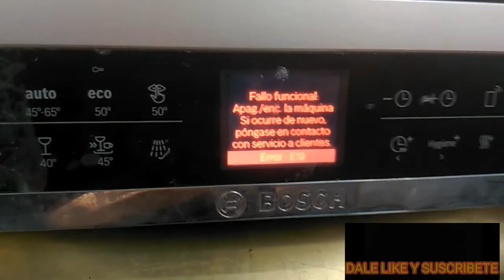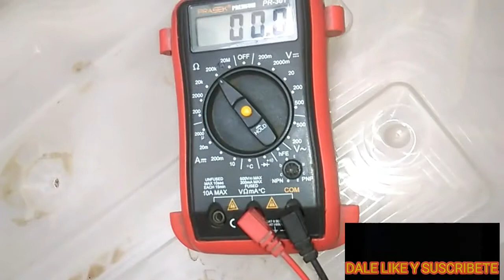lavavajillas bosch error e19 solucionado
aqui unos instrumentos que puedes comprar.
OSCILOSCOPIO DIGITAL
MULTIMETRO ANALOGICO
MULTIMETRO DIGITAL
CAPACIMETRO DIGITAL
MEGOMETRO  DIGITAL
TELUROMETRO DIGITAL
ESTACION DE SOLDADURA 2 EN 1
PINZAS Y LUPA PARA SOLDAR
PISTOLA DE CALOR 2000 W